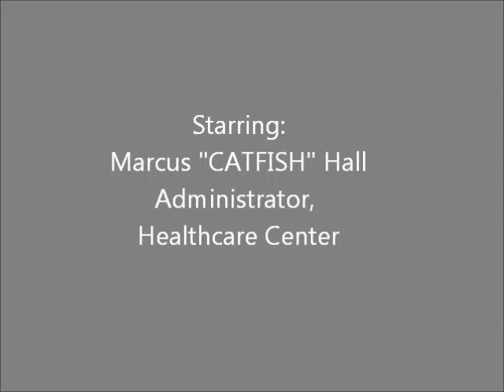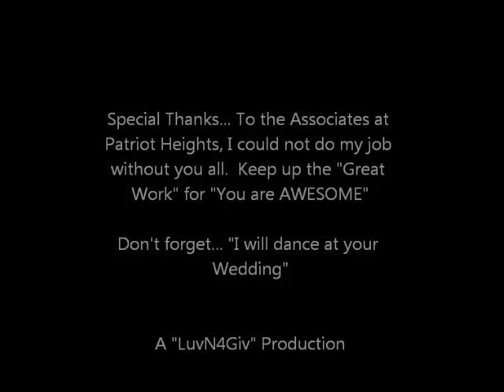My Movie Tony Hall